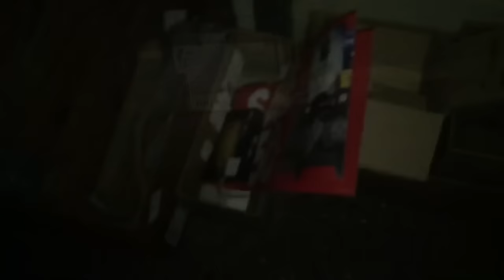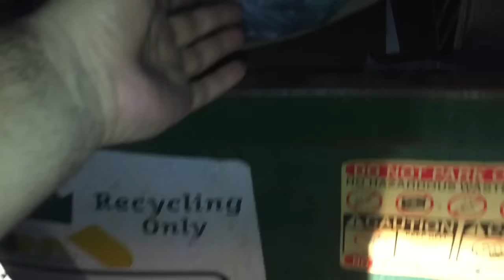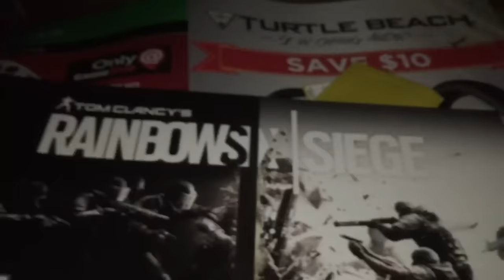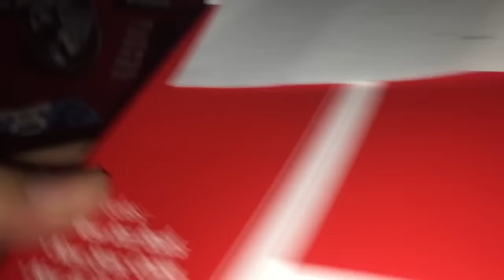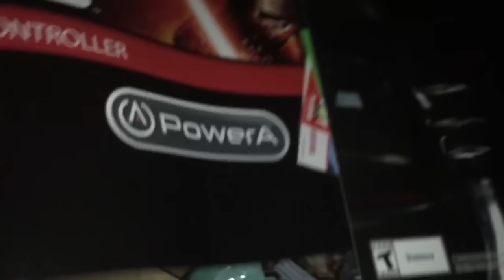Gamestop Dumpster Diving Ep 144 Case & More!(HappyNewYear)